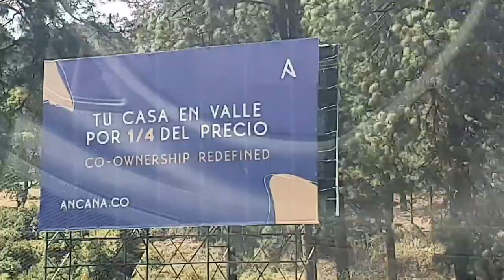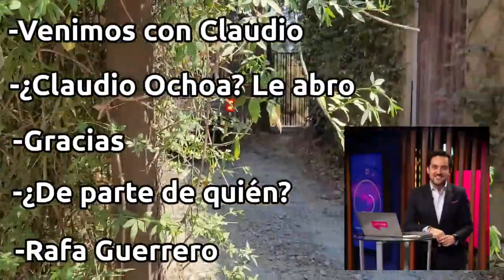La millonaria mansión de Loret de Mola en Valle de Bravo Investigación Especial